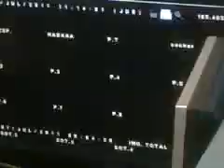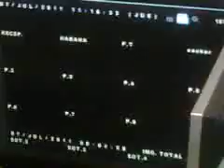Un fantasma en la oficina ...